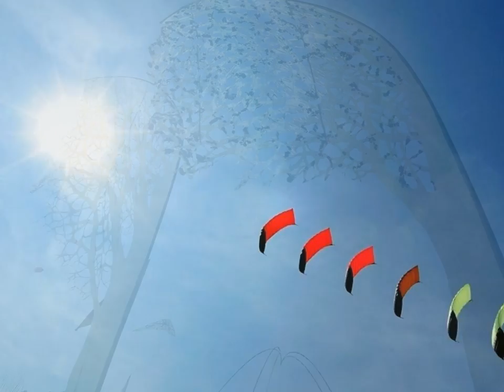oh sole mio